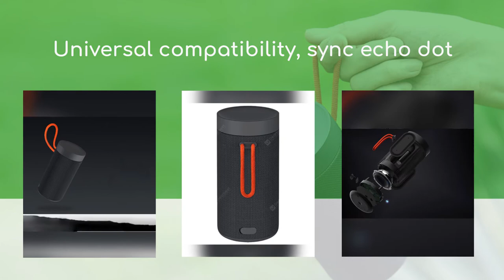Xiaomi XMYX02JY Mi Outdoor Bluetooth 5.0 Speaker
1.  Creative Muvo Play Portable Bluetooth 5.0 Speaker
2.  OontZ Angle 3 Ultra Waterproof 5.0 Bluetooth Speaker
3.  JBL FLIP 5, Waterproof Portable Bluetooth Speaker

Main Features:
●Excellent audio performance
Optimized audio performance more fit to outdoor listening environments. The powerful speaker unit provides bright, long-range audio with an enhanced subwoofer. While indoor creates rich sound with deep, full bass
●Ultra long play time portable speaker
It has a rechargeable 2600mAh battery provides for 8 hours playback time
●Waterproof sports speaker IP55
Splash-proof, rainproof, dustproof, sand proof, with an IP55 certified waterproof rating, its rugged exterior, and impact-resistant frame make it ready for hiking, sporting, traveling and on the beach as well
●Long distance connectivity on Bluetooth
The water resistance wireless speaker connects up to 33 feet away from your device
●Universal compatibility, sync echo dot
Universal compatibility enables not only sync with Android,iOS, Windows, cell phone, tablet, laptop, computer, and PC, but also with any other Bluetooth device which includes extra Bluetooth receiver dongle and eho dot